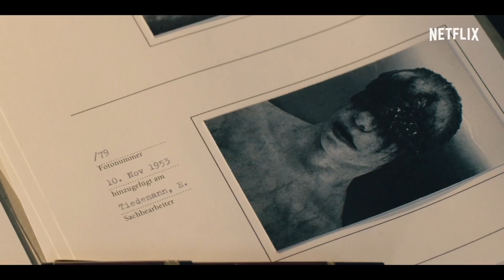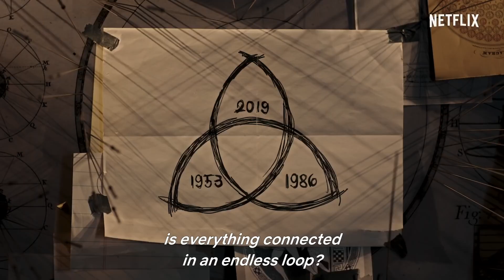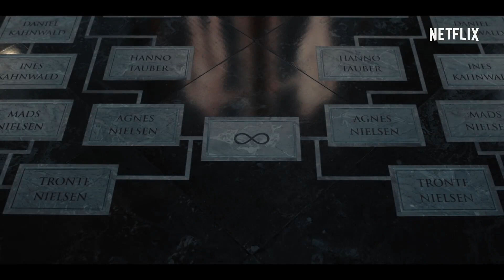Dark (3 Season Trailer)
Dark ทีวีซีรีส์สัญชาติเยอรมันแนว Sci-fi Thriller ของ Netflix Original ที่ดูแลงานผลิตโดย Baran bo Odar และ Jantje Friese มีทั้งหมด 3 Season รวมจำนวนทั้งหมด 26 Episode

เขียนบทโดย Jantje Friese, Ronny Schalk, Marc O. Seng, Martin Behnke และ Daphne Ferraro
กำกับโดย Baran bo Odar

อ่านรีวิวได้ที่เว็บไซท์